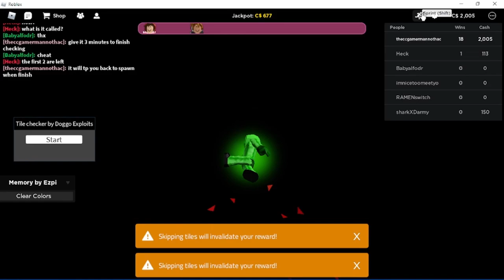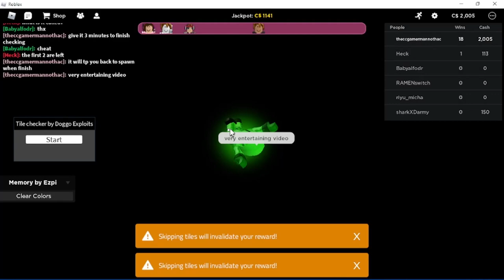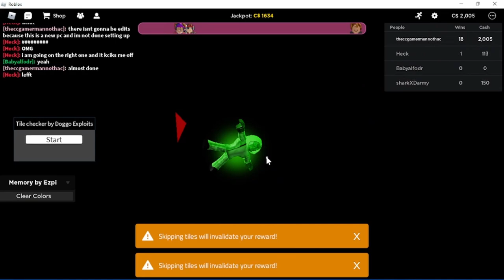99% Will fail exploit (Tile ESP / Tile checker) | Doggo Exploits